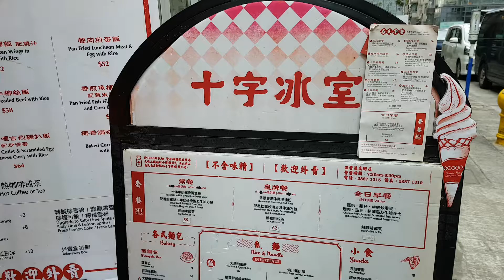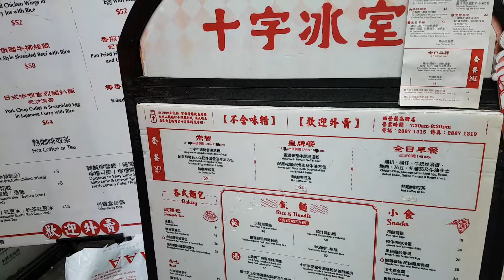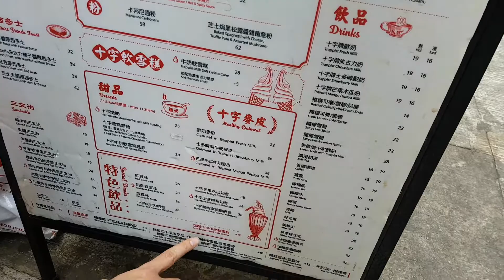180104_KAU YAN 홍콩 구원학교_옆 음식점 점심 메뉴 설명